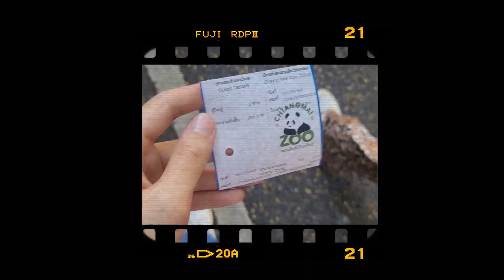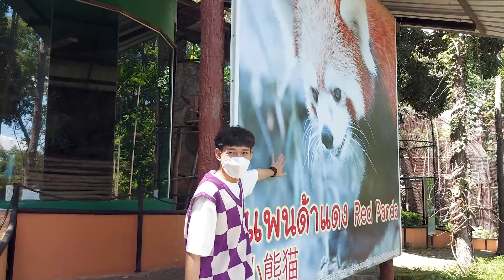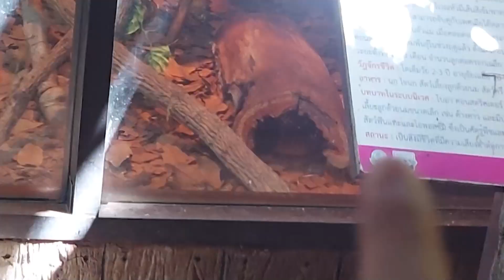VLOG 19 | สัตว์เอ้ย!! เที่ยวสวนสัตว์เชียงใหม่กับ " เสือน้อย " 🐯| have a boh day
พิเศษสุดๆ exclusive ไม่ไหว ได้ไปเที่ยวสวนสัตว์เชียงใหม่กับเสือน้อยด้วย 🐯

สำหรับใครที่อยากมาเที่ยวสวนสัตว์เชียงใหม่ สามารถเดินทางเข้ามาซื้อตั๋วที่ทางเข้าได้เลย หรือจะจองตั๋วล่วงหน้าทาง ก็ได้

หรือใครไม่มั่นใจสามารถสอบถามได้ทาง 🦓

ไปเที่ยวแล้วก็อย่าลืมใส่หน้ากากอนามัย ล้างมือบ่อยๆ ดูแลตัวเองกันด้วยนะทุกคน

🐌 Folk : Takeafolkk
🐞 Boy : Pigaboyy